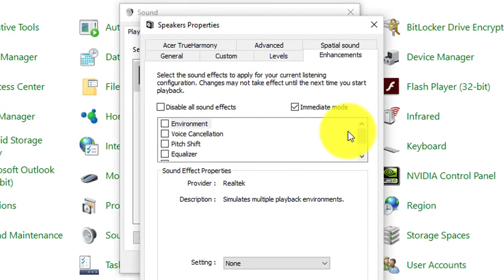How to Increase the Maximum Volume in Windows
Sometimes all that is required is to turn up the volume to 100. Although, there are times when you require an extra boost. When the volume on Windows is turned all the way up but things are still too quiet, These options may increase the volume of the situation. In Windows 10, the methods below will show you how to increase the device volume.

Use Audio Enhancements
If everything is just too quiet in general, you can use audio enhancements in Windows 10 and Windows 11 to give your sound levels that extra boost.

01. In Windows 10, right-click the sound control in the toolbar, then click “Open Volume Mixer.” Select the icon for the device you're currently using.

Windows 11, Go to “Sound Control Panel.” Navigate to the “Communications” tab. Select the speaker, headphones, or other listening device & click to visit “Properties” for the device.

02. Once the speaker or headphones properties are displayed, go to the “Advanced” tab and check the box for “Enable audio enhancements” if not already checked.

In Windows 10 there is a separate “Enhancements” tab under “Speaker Properties.” Check and apply the “Loudness Equalization” box.

Using audio enhancements will improve the sound even more, which should hopefully make it loud enough for you to hear! If, although, you are not getting any sound on your Windows device, you need to disable audio enhancements.